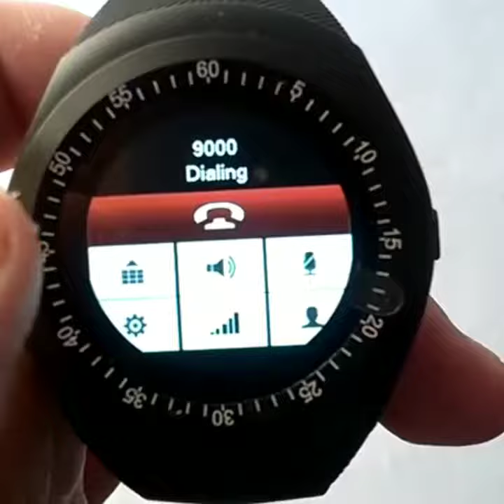Best Y1 Smartwatch at nerdycorner.net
***JUST RELEASED - NOT IN STORES ***

Do you want to get best Smartwatch with best price?!! Here is the best Y1 Smartwatch

HURRY UP LIMITED AMOUNT